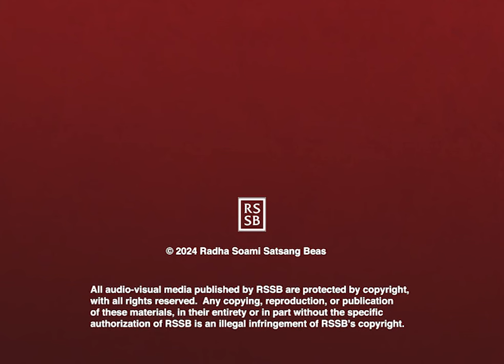Hazur Maharaj Charan Singh On Suffering (English) - RSSB Movie Clip